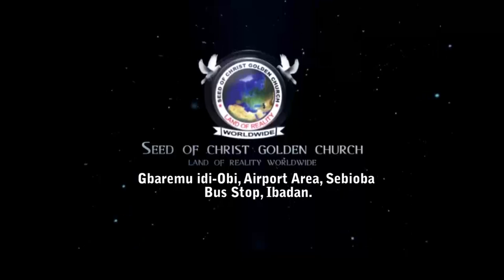IRI OWURO {MORNING DEW} Sunday 5th march 2023 with Baba Sebioba